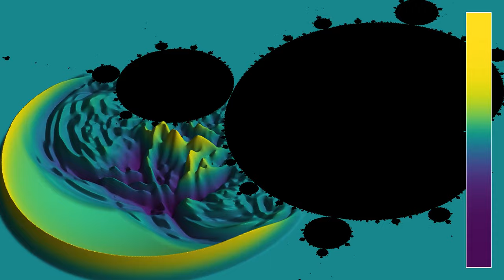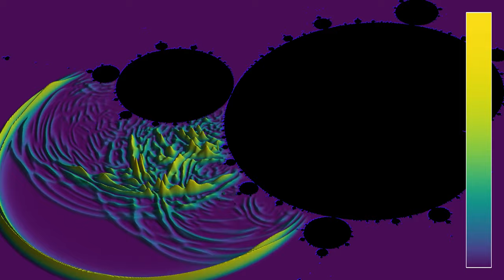Waves hitting the Mandelbrot set, in 3D (longer version)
This is a longer version of the 3D rendering of waves hitting the Mandelbrot set, similar to 2D video . One can see the effects of the numerical discretization, as waves are able to move between different apparent "islands" of the set. In fact, the Mandelbrot set is connected, meaning that all the black areas are attached to each other, sometimes by very thin threads. Some of the threads are thinner than the resolution of the simulation, allowing waves to pass over them, which would not happen with infinite resolution.
The 3D rendering uses a ray-tracing technique, that computes the intersection of a line between observer and points on the surface with a plane. The simulation has two parts, showing the same solution of the wave equation with two different color gradients:
Wave height: 0:00
Wave energy (colors in log scale): 1:00
In both parts, the luminosity depends on the cosine of the angle between a normal vector to the surface, and a constant direction representing the position of a light source. In part 1, the  height of the surface and the color hue represent the wave height, with cyan corresponding to the medium at rest, yellow to positive heights, and blue to negative heights. In part 2, the height of the surface and color hue represent the energy of the wave. The energy is the sum of the kinetic energy (proportional to the square of the time derivative of the wave height) and of the potential energy (proportional to the norm squared of the spatial gradient). It behaves roughly like the square of the wave height, which is why it oscillates approximately with twice the spatial frequency. The spikes appear when a wave front hits a spike of the Mandelbrot set.

for more 3D renderings of waves.